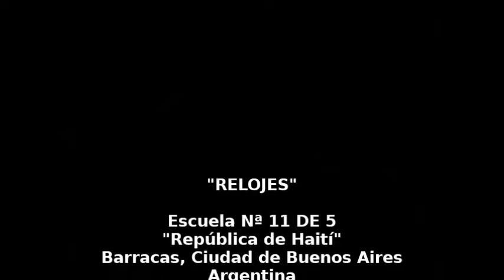"Relojes" - ESCUELA 11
Obra realizada con botellas de vidrio, latas, cajón y bongó. Creada y ejecutada por alumnos de 7ªC de la Escuela Primaria 11, DE 5 "República de Haití" de Barracas, Ciudad de Buenos Aires, Argentina. Dirección: Juan Martín Reynoso. 18 de agosto de 2015.